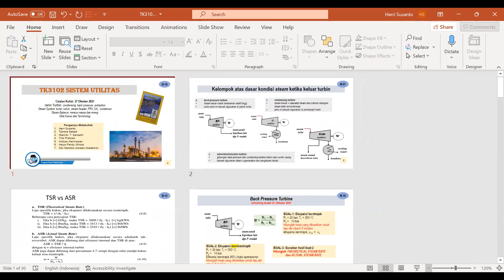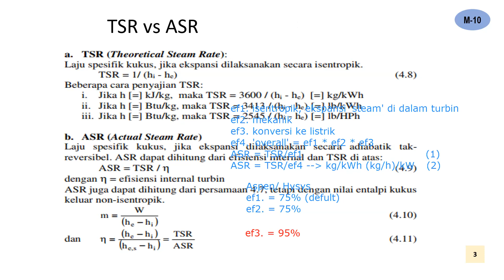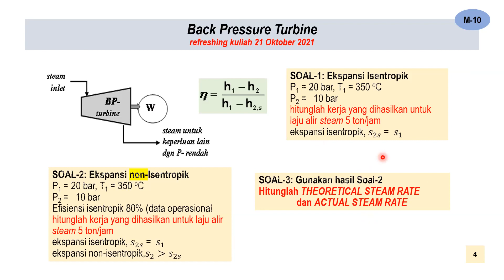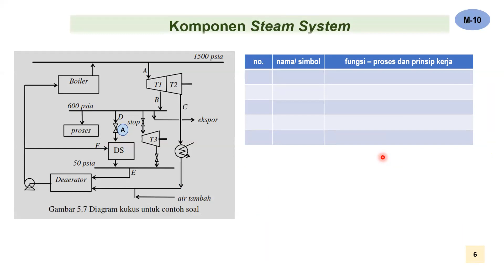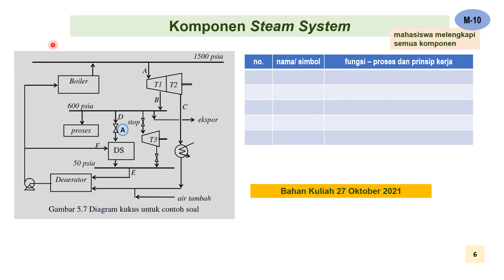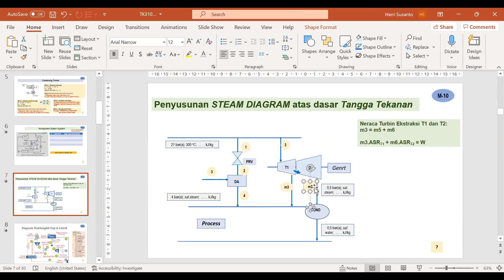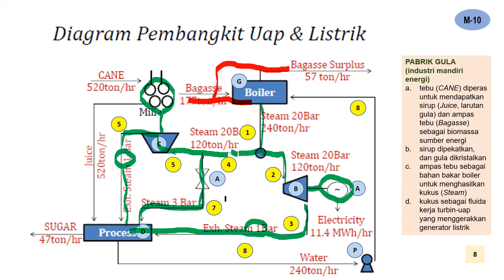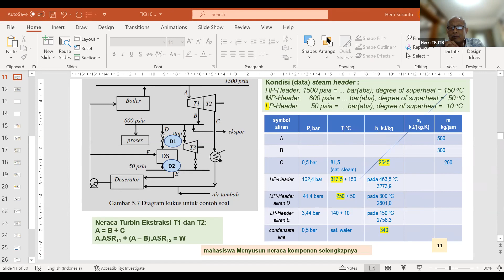TK3102 15. NME Kukus